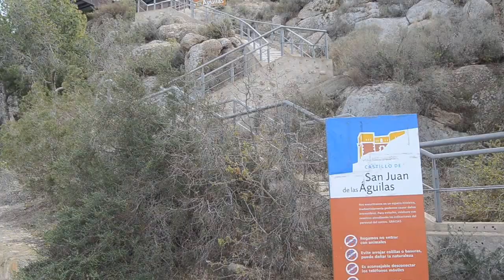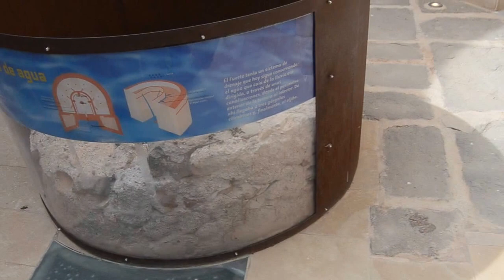Castillo de Águilas - Castillo de San Juan de las Águilas - Fortaleza militar del Siglo XVIII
El castillo de San Juan de las Águilas es una fortificación militar construida en el siglo XVIII que se encuentra situada sobre la actual población de Águilas (Murcia) España. Visita muy recomendable. Por dos euritos pasas un rato visitando este castillo restaurado con un montón de información histórica en sus dependencias, y unas vistas muy bonitas de la ciudad de Águilas, su puerto, sus playas... En el centro del castillo hay un pozo de los deseos, antiguo aljibe reserva de agua para aguantar los asedios, donde se puede tirar una monedita y pedir un deseo...